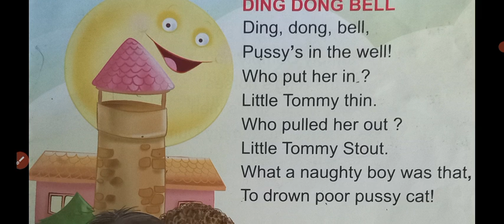Ding Dong Bell || Rhymes For Kids||Arpita Kaushik 31